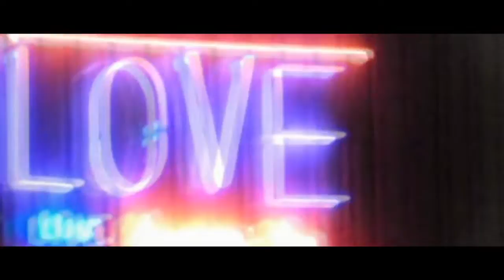Johan "JoCo" Collander - Tina (Unmastered)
This song is about Tina.